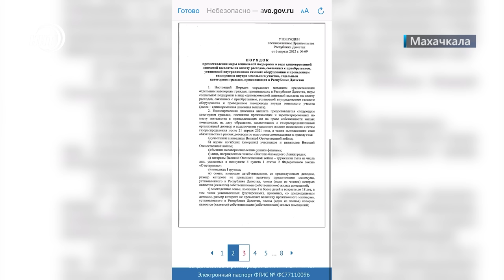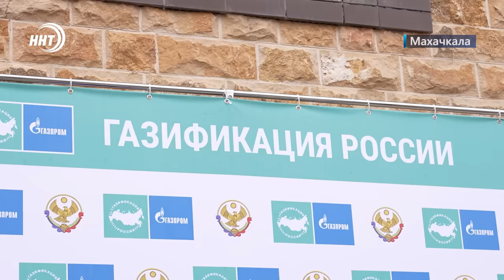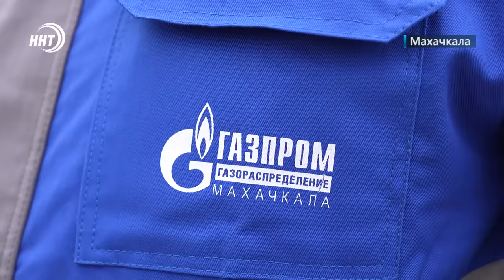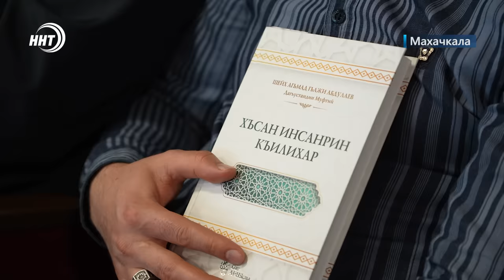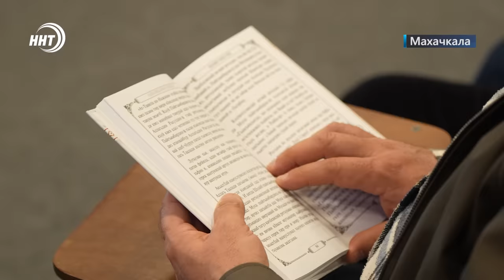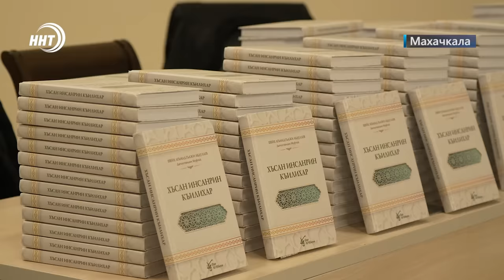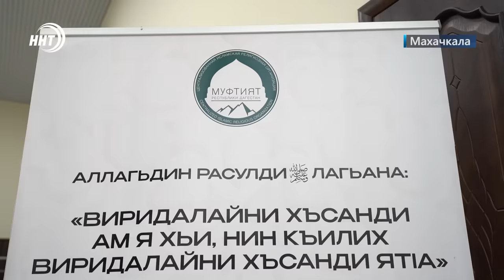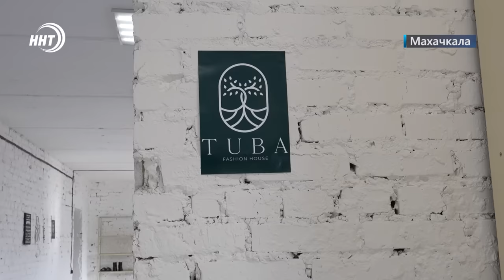Украл 500 тысяч рублей. Новости Дагестана за 7.03.2024 год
1. Главней всего – погода в доме. В Дагестане продолжается реализация программы догазификации

2. Родить за миллион. В Госдуму внесли законопроект об увеличении материнского капитала

3. Поддержать бойцов в зоне СВО… решили и в Модном доме «Туба». Что именно здесь шьют для военнослужащих узнавали наши корреспонденты